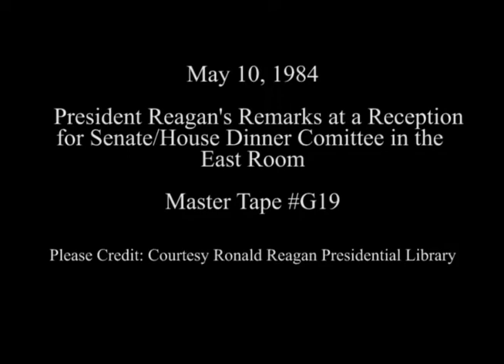President Reagan's Remarks at a Reception for the Senate-House Fundraising Dinner on May 10, 1984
Full Title: Senate/House Dinner Committee. President Reagan's remarks at a Reception for Committee, Major Ticket Sellers. East Room on May 10, 1984

Transcript:  N/A

Production Date: 5/10/1984

Access Restriction(s):Unrestricted
Use Restriction(s):Unrestricted